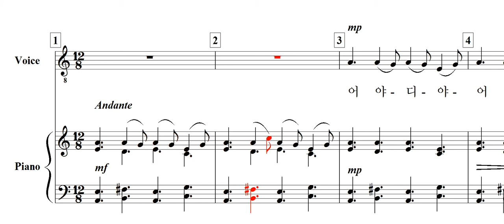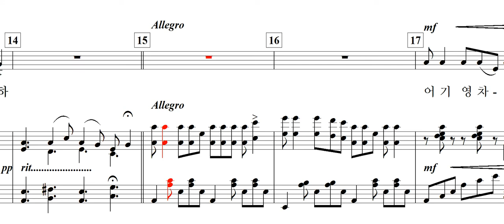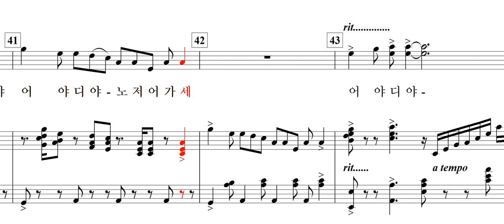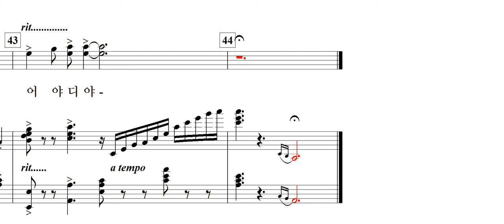거문도 뱃노래(백경환 曲)